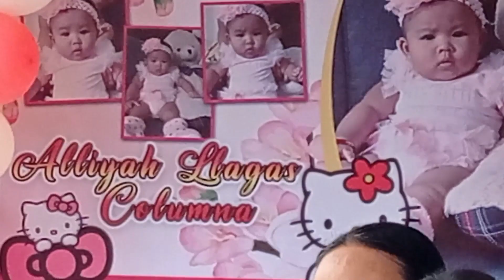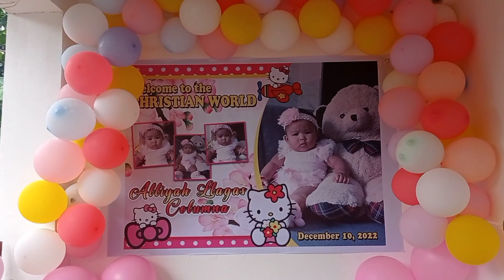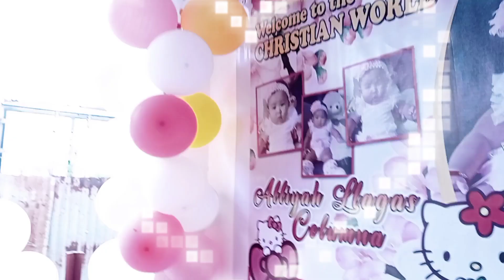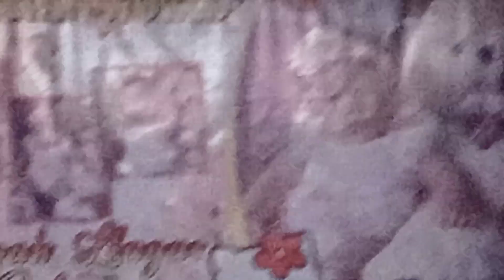BAPTISMAL & BLESSING @ MASBATE CITY.